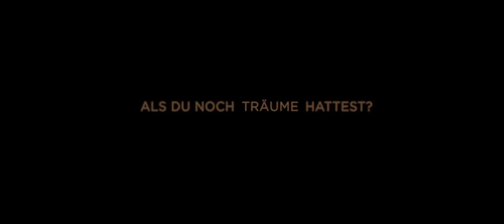Wir sind die Flut | Kino Trailer (deutsch) ᴴᴰ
Vor 15 Jahren ist vor der Küste von Windholm das Meer verschwunden. Seitdem strahlt eine beklemmende Ruhe auf die Umgebung aus, wirft Fragen auf, bereitet Unbehagen. Die Ursache für die Anomalie ist bis heute ungeklärt.

Mit einer neuen Theorie ist der ehrgeizige Physikstudent Micha einer von vielen Nachwuchswissenschaftlern, die um die rar gesäten Forschungsaufträge an der Uni kämpfen. Nach jahrelanger Arbeit muss er jedoch erleben, wie sein gewagtes Vorhaben am verknöcherten System scheitert – er darf sein Projekt nicht fortsetzen.

Heimlich macht sich Micha mit seiner Kollegin Jana auf den Weg, um seine Hypothese auf eigene Faust zu überprüfen. In dem vom Militär abgesperrten Gebiet treffen die jungen Forscher auf den kläglichen Rest einer rätselhaften Dorfgemeinschaft. Denn an dem Tag, an dem das Meer verschwand, hat es auch die Kinder des Dorfes mitgenommen. Das behaupten die Dorfbewohner. Doch sind die Kinder damals wirklich ertrunken? Ihre Leichen wurden nie gefunden!

Zwischen heruntergekommenen Häusern und verlassenen Straßen geraten Micha und Jana auf ihrer Suche nach der Wahrheit immer tiefer in den Bann dieses vergessenen Ortes, an dem ihnen eine Wirklichkeit offenbart wird, der sie sich erst noch stellen müssen.

Regie: Sebastian Hilger

Drehbuch: Nadine Gottmann

Produktion: Anna Wendt, Fabian Winkelmann, Edgar Derzian, Johannes Jancke, Lasse Scharpen

Schauspieler: Max Mauff (Micha), Lana Cooper (Jana), Gro Swantje Kohlhof (Hanna), Roland Koch (Karl), Max Herbrechter (Prof. Feuerstein), Hildegard Schroedter (Sophie), Waldemar Hooge (Daniil), Mikke Emil Rasch (Matti), Ulrike Hübschmann (Dekanin Arndt), Hede Beck (Magalie), Marcell Kaiser (Oskar), Michael Epp (Soldat Mike), Olav Dennhoven (Soldat André), Tim Kalkhof (Adrian), Frederike Bohr (Prostituierte)

Kamera: Simon Vu

Schnitt: Linda Bosch